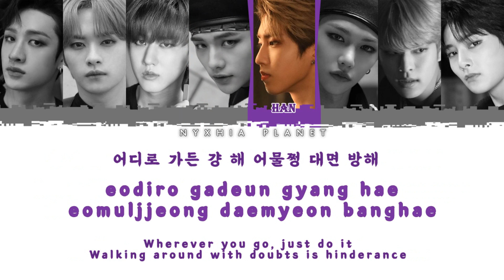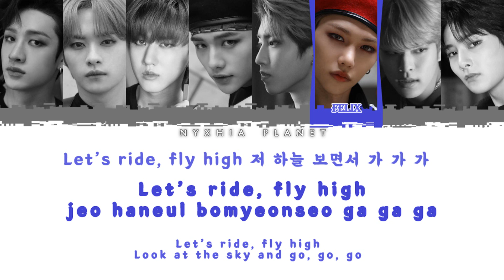Stray Kids - 'TA' (타) [Color Coded Lyrics Han/Rom/Eng]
• Artist: Stray Kids (스트레이 키즈)
• 1st Album: GO生
• Track Tittle: TA (타)
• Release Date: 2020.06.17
• Stray Kids Members: Bang Chan, Lee Know, Changbin, Hyunjin, Han, Felix, Seungmin and I.N
• My Ult bias: Hyunjin
• My wreckers: Felix & Lee Know (3Racha Biased)
• Special bias: Changbin